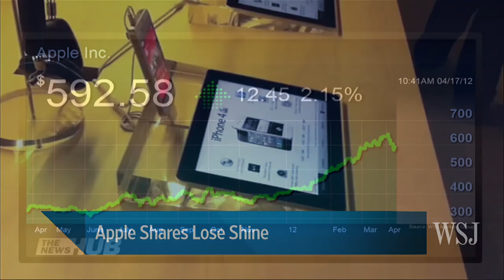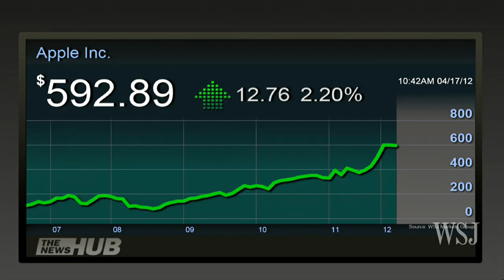Apple Shares Lose Shine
The meteoric stock-price rise that has propelled Apple to become the world's most-valuable company is showing signs of faltering, threatening to drag the market down with it, Steven Russolillo reports on Markets Hub.